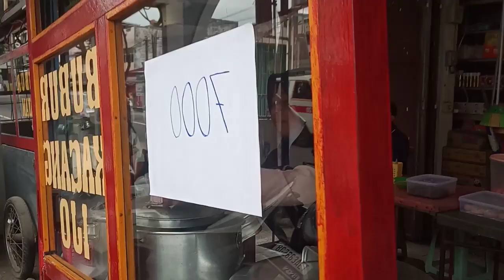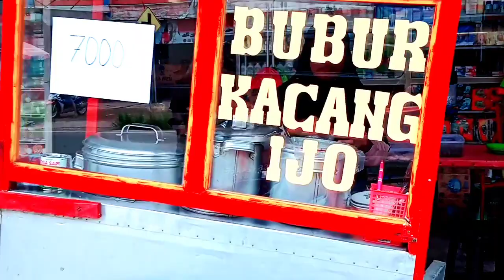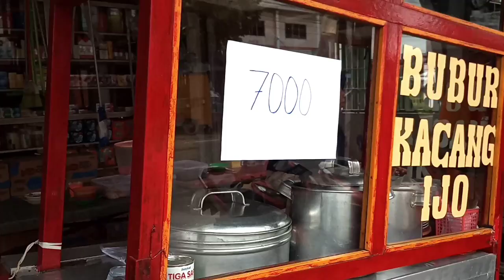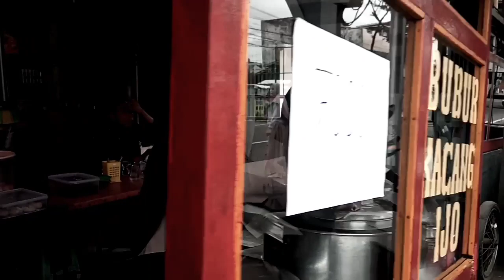Sarapan pagi bubur kacang ijo murah tetapi lezat nikmat....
Sarapan pagi di awal tahun 2024 dipinggir jalanan bubur kacang ijo murah tetapi lezat nikmat...